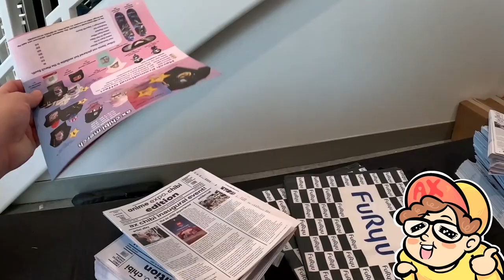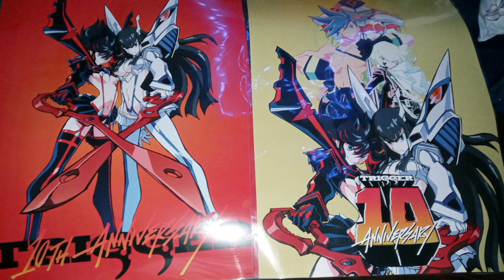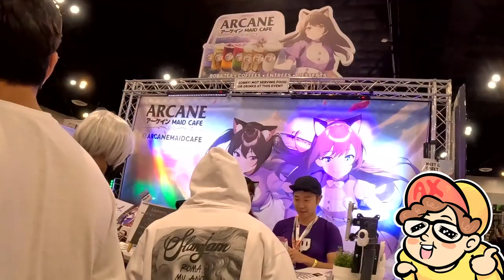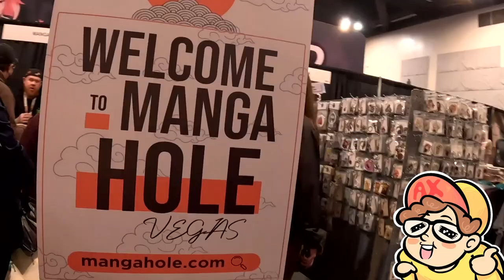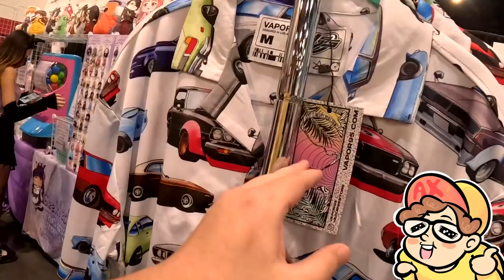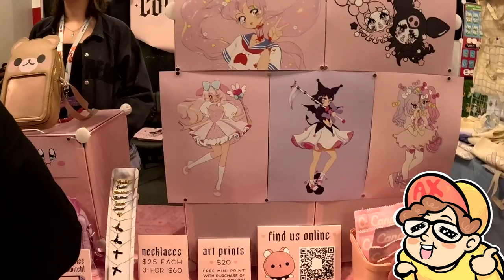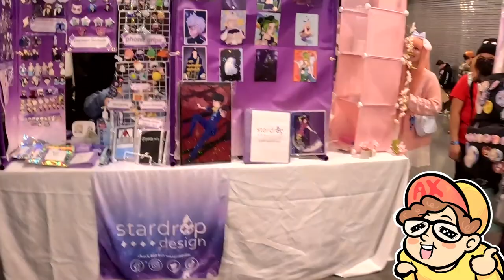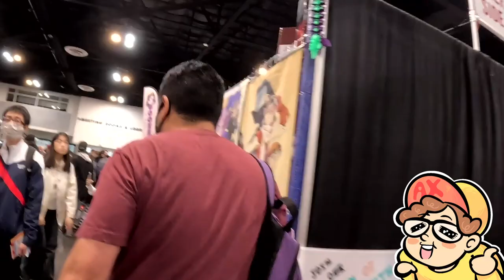Exhibit Hall - AX Chibi Day 1 - Walkthrough Vlog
AX Chibi Exhibit Hall Day 1!

0:00 - Intro
0:26 - camera audio segment
4:18 - Good Smile Booth
9:06 - Vapor95 Booth
10:17 - First Purchase - Candy Coprse
12:50 - Outro